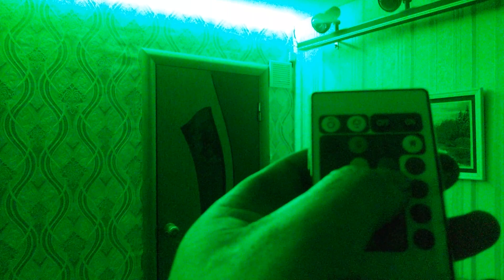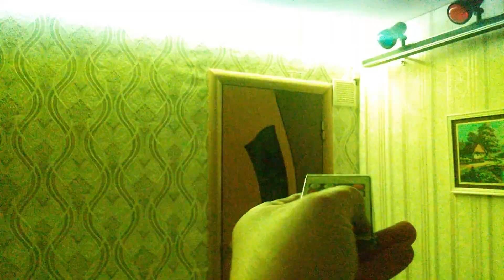натяжной потолок+ светодиодная RGB лента (2ч)(КИНОЖУРНАЛ ПАЯЛЬНИК№20)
бюджетный вариант- 9 метров  5 500р